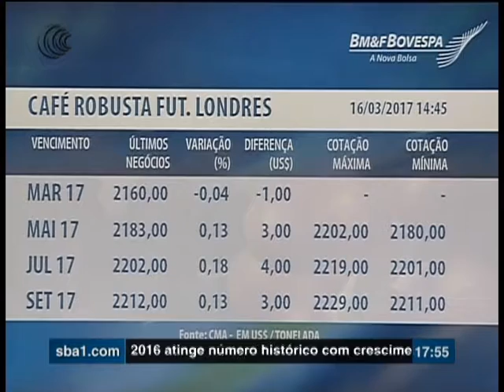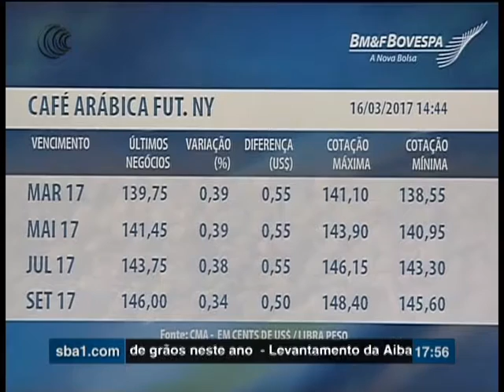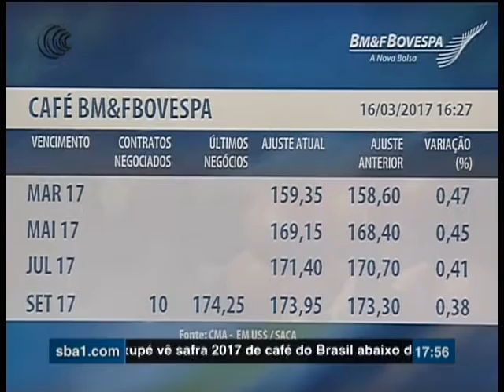CAFÉ 2017 2018+CAFÉ LONDRES+NY+BMF - 16/03/2017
O café robusta encerrou as operações da quinta feira com preços pouco alterados.